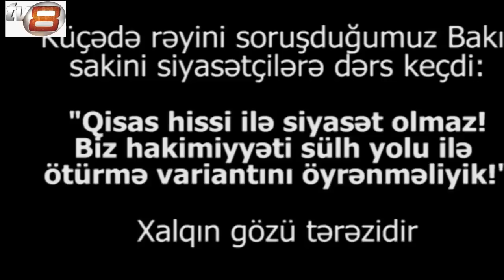"Traktoristi" nazir edən o deyil?! Nə qədər olar bir qrup quldur hamını çapıb talasın?"-Bakı sakini